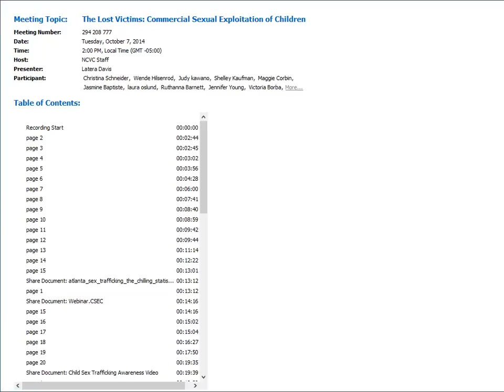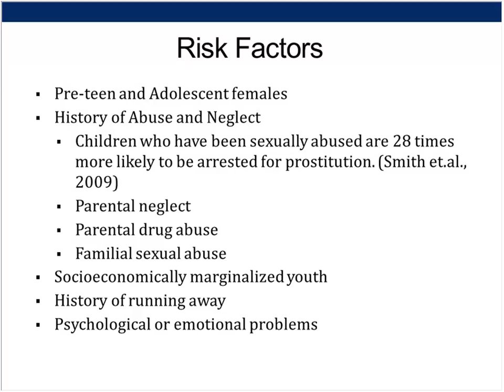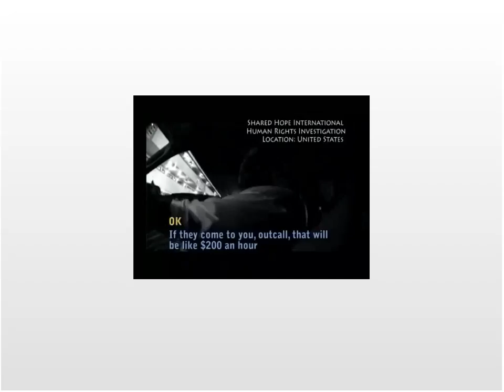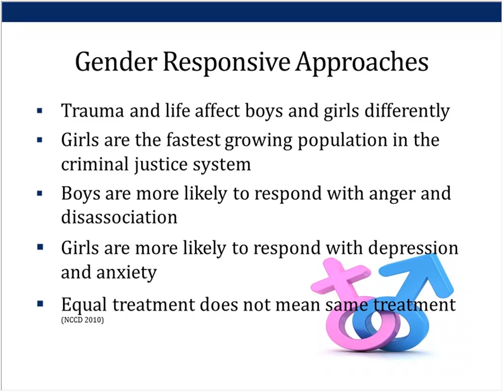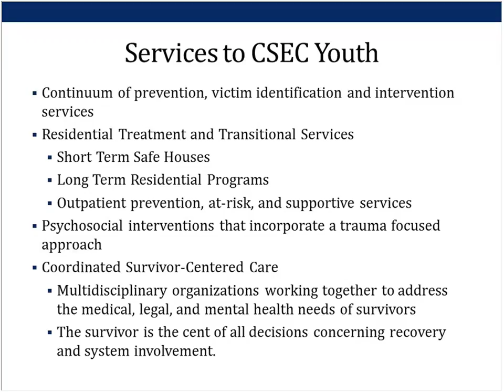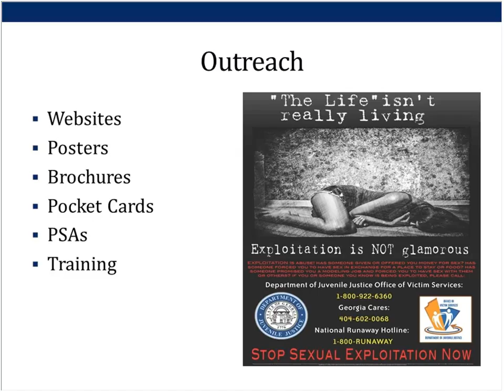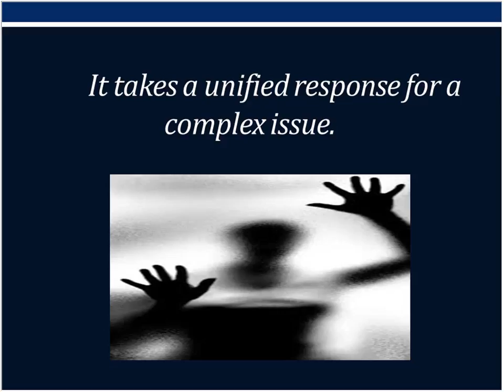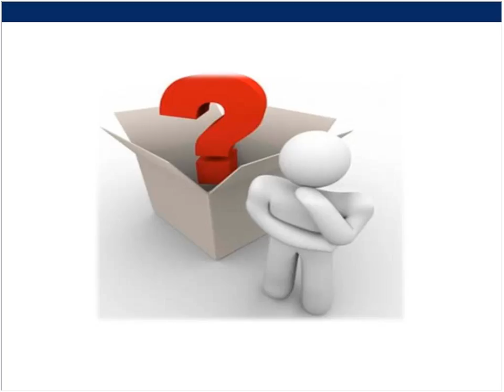The Lost Victims Commercial Sexual Exploitation of Children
Latera Davis provides research and promising practices for victims (Commercially Sexually Exploited Youth) in specifically in the juvenile justice system. This webinar focuses on defining Commercial Sexual Exploitation, describing risks, signs, and vulnerabilities for youth; and using a trauma informed approach to case management and the delivery of services. Participants will gain a greater understanding of the complex needs of youthful offenders who have been identified as victims of sexual exploitation, along with the importance of utilizing a multi-disciplinary approach.